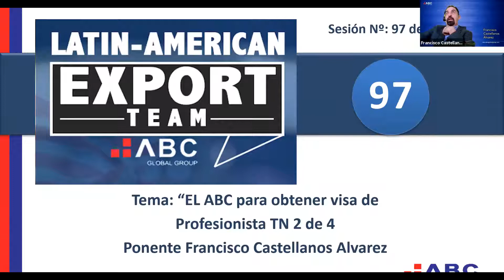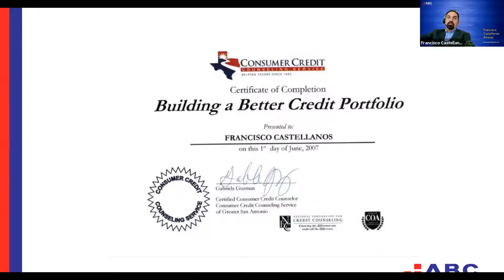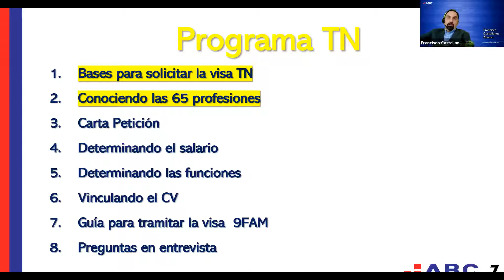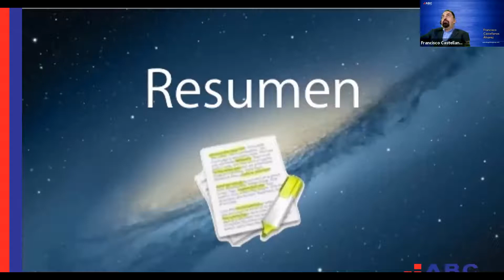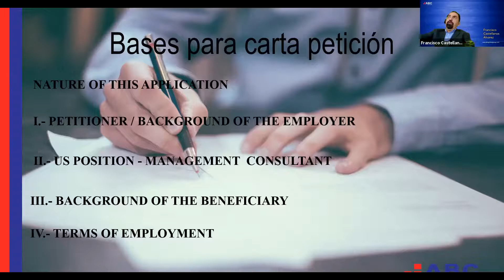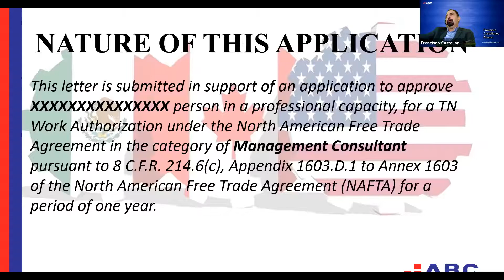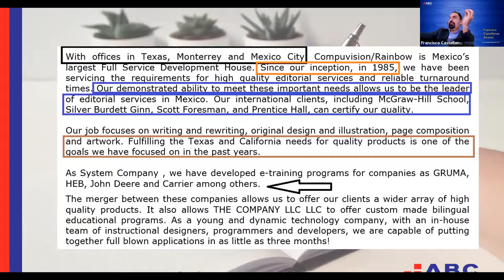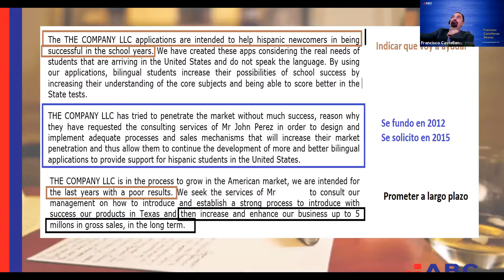Seminario Taller 97 de 110 "El ABC de como obtener VISA TN 2 de 4"